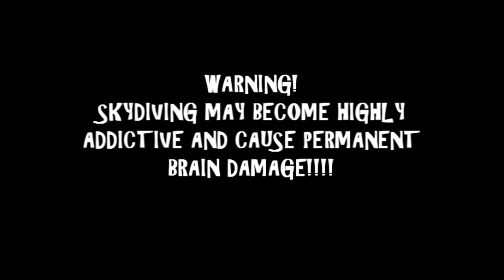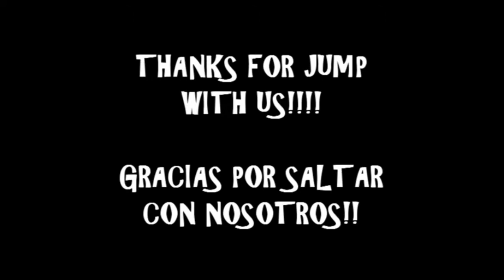SALTO TANDEM GUILLERMO HOLGUIN